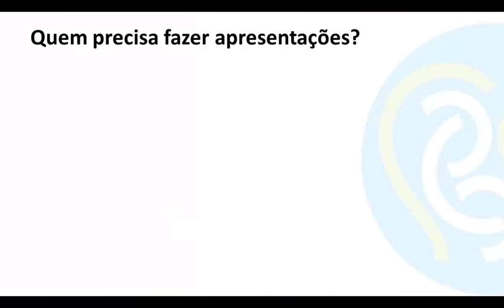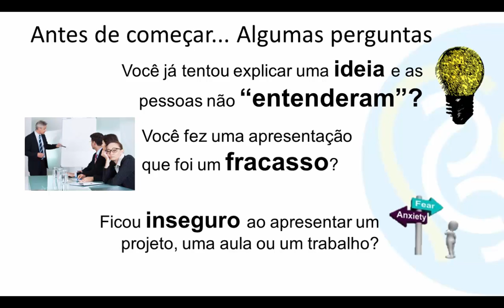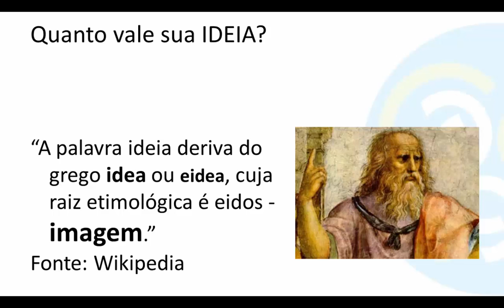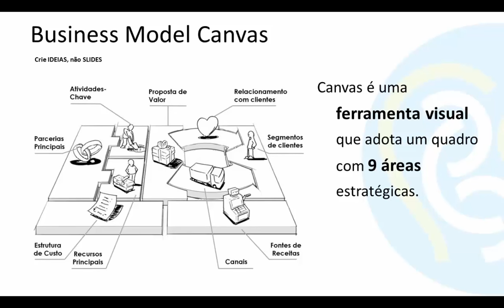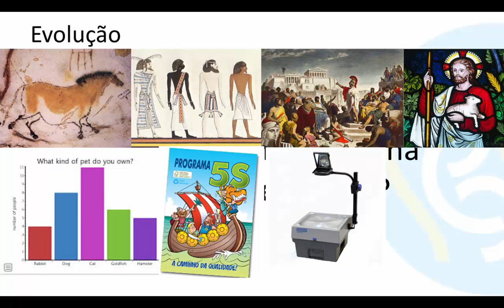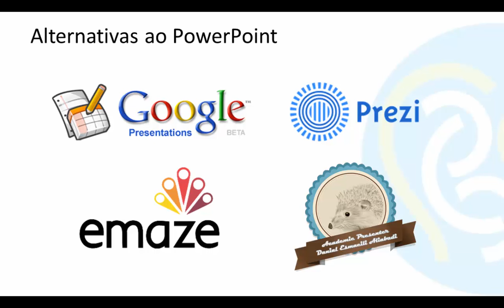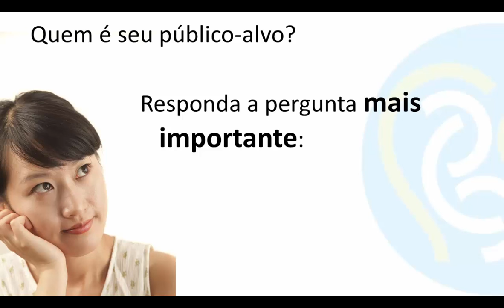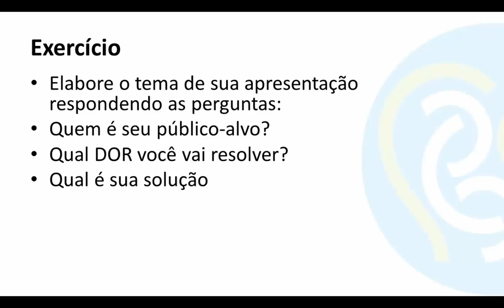Aula 1 - Importância das Apresentacoes e Como planejar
Gratidão pelo interesse e confiança no curso ApresentacoesMagicas.com.br.
Pensei bastante este ano sobre como iria fazer o lançamento dele e decidi organizar uma turma de 30 a 40 alunos para COCRIAR o curso em tempo real.

Os principais objetivos do curso são:
Aprender como planejar e criar ótimas apresentações
Promover um networking qualificado entre os alunos
Usar os exemplos de alunos para gravar aulas e divulgar
Para começarmos a criar um relacionamento, peço que preencha seus dados na planilha.

Esta é a aula número 1 e devo publicar novas aulas a cada 2 dias.

Já tenho muito contéudo sobre apresentações publicado no Youtube e Pinterest.